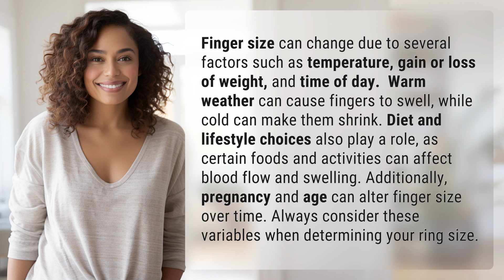What factors affect your ring size?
Unlocking the Mystery of Ring Sizes 👉 Ring Size Factors 👉 Discover the various factors that can impact your ring size, from temperature changes to lifestyle choices. Learn why it's important to consider these variables when determining the perfect fit for your finger.

Laura S. Harris (2024, June 11.) What factors affect your ring size?
    🌐 AskAbout.video